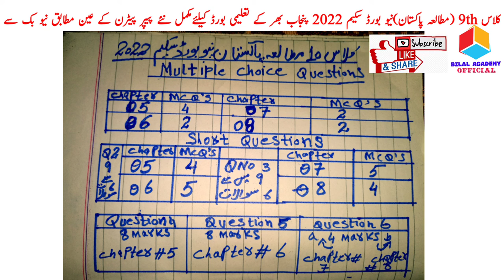10th Class Pak Study New Book Board Scheme 2022|Pak Study 10th Class Pairing Scheme 2022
10th Class Pak Study New Book Board Scheme 2022|Pak Study 10th Class Pairing Scheme 2022|10th Scheme

10th class Pak Study paper pattern 2022,
10th Class Math Important Definitions,
Pak Study definitions of class 10th,
Pak Study important definitions of class 10,
10th class Pak Study most important definitions 2022,
10 class Pak Study guess paper 2022,
10th class Pak Study guess paper 2022,
Pak Study important guess paper 2022 for 10th class,
10th class Pak Study guess paper 2020,
10th Pak Study guess paper 2022,
10 class Pak Study guess paper 2022,
10th class Pak Study guess,
10th Class Pak Study Important Long Questions 2022 for all Punjab Boards,
10th class Pak Study guess paper 2022,
10th class Pak Study important questions 2022,
important long questions of Pak Study class 10,
10th class Pak Study guess paper 2022 urdu medium,
10 class Pak Study guess paper 2022,
Pak Study class 10 guess paper 2022,
10th class Pak Study guess paper 2022,
9 class biology scheme 2022,
Pak Study guess paper 10th class 2022,
10th Pak Study guess Paper 2022,
Pak Study class 9 important questions 2022,
10th class Pak Study pairing scheme 2022,
Pak Study guess paper 2022 class 9,
10th class Pak Study scheme 2022,
Pak Study scheme 10th class 2022,
10th class Pak Study paper pattern 2022,
Pak Study scheme 2022 class 10,
10th class 2022 Pak Study scheme,
10th class Pak Study guess paper 2022,
10th class Pak Study guess paper 2022 urdu medium,
10th class Pak Study guess paper 2022 urdu medium smart syllabus,
10th pairing scheme 2022,
10th class Pak Study pairing scheme 2022,
10th Pak Study pairing scheme 2022,
10th class pairing scheme 2022,
10th class Pak Study pairing scheme 2022,
10th pairing scheme 2022,
10th class Pak Study scheme 2022,
10th Pak Study pairing scheme 2022,
10th scheme 2022,9 class Pak Study scheme 2022,
10th Pak Study pairing scheme,
pairing scheme of 10th class 2022,
10 class Pak Study scheme,
10th class pairing scheme 2022,
10th bise scheme 2022,
10th class scheme 2022,
10th class 2022 punjab board pairing scheme,
10th Pak Study paper scheme,
10th class board scheme 2022,
10th Pak Study board scheme 2022,
10th punjab board scheme 2022,
Pak Study pairing scheme 2022,
scheme of Pak Study 10th class 2022,
pairing scheme of Pak Study 10th class 2022,
10th Pak Study pairing scheme,
pairing scheme 2022,
10th class scheme 2022,
10th class Pak Study pairing scheme 2022,
paper pairing 2022 10th biology,
10th scheme 2022,
class 10 Pak Study guess paper 2022,
guess paper of Pak Study 10th class 2022,
10th class Pak Study important questions 2022,
10th class Pak Study important short questions,
guess paper 10th class 2022 Pak Study,
10 class Pak Study guess paper 2022,
10th class Pak Study important long questions 2022,
10th class Pak Study paper 2022,
Pak Study important questions class 10,
Pak Study class 10 important long questions 2022,